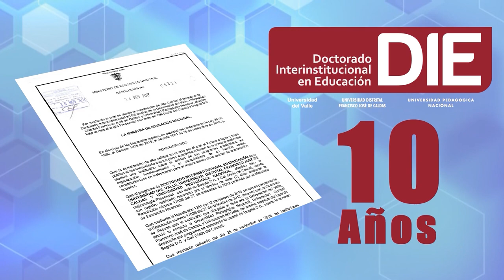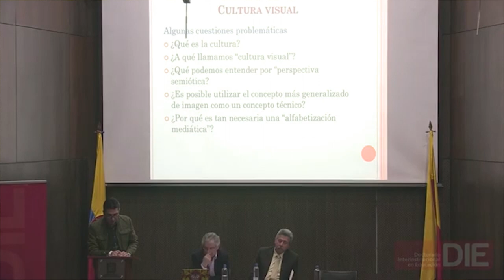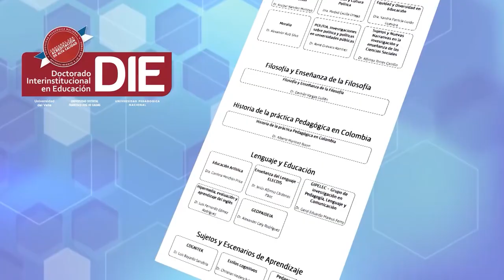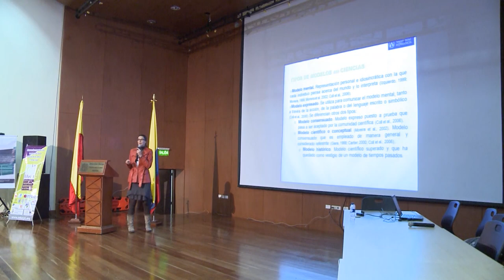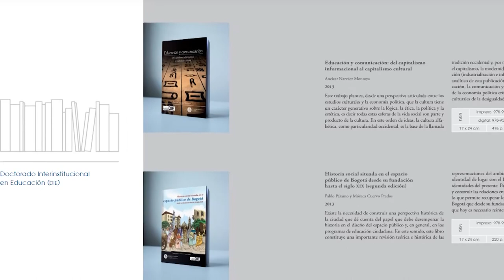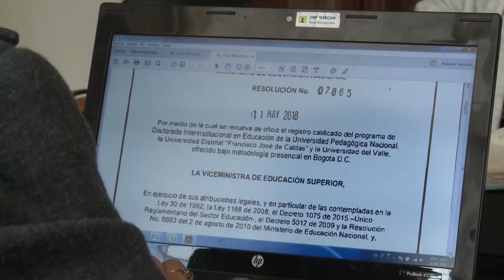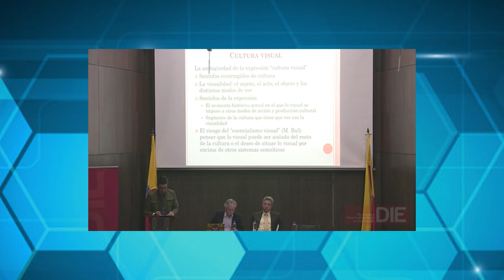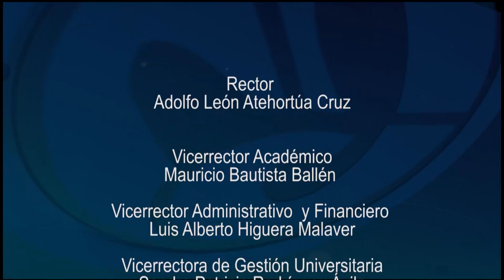Historias con Futuro - Reconocimiento del Doctorado Interinstitucional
Historias con Futuro

Reconocimiento del Doctorado Interinstitucional

El Doctorado Interinstitucional en Educación es un programa con gran trayectoria a nivel nacional, con diferentes campos de acción e importancia por sus aportes investigativos a la educación. Este doctorado recibió de la Asociación Universitaria Iberoamericana de Postgrado – AUIP un premio internacional, por dichos aportes. Además el Ministerio de Educación Nacional le otorgó Acreditación de Alta Calidad por diez (10) años.